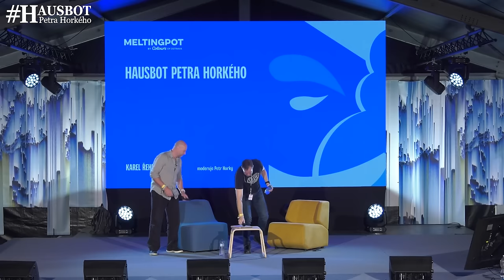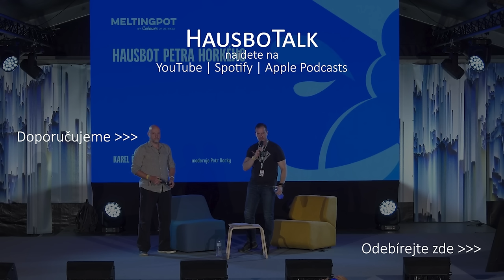Armáda se na válku připravovat má! Náčelník generálního štábu armády ČR Karel Řehka na Hausbotu PH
V době výročí srpnové okupace naší země v osmašedesátém roce stojí za to, pobavit se s odborníkem o současné vojenské situaci.

Karel Řehka je náčelník generálního štábu České republiky. Kromě rozsáhlých vojenských zkušeností má za sebou i vedení Národního ústavu pro kybernetickou bezpečnost a kombinuje proto odbornost vojenských i kybernetických a informačních bitev.

Zajímalo mne, kde jsou ohniska světového ohrožení. Jakou máme pozici i naději v případě většího vojenského konfliktu, jak komunikuje naše armáda s politickým vedením země i to, kde je hranice, mezi „válečným štváčem” a vojákem, který jednoduše plní svoji práci a povinnosti.

Tento Hausbot Petra Horkého jsme natočili na pódiu fora Meltingpot, které je doprovodným programem festivalu Colours of Ostrava!

00:00 Nynější válečná ohniska světa.
08:51 Dochází k úpravě pravidel mezinárodních vztahů.
15:07 Informační rozměr válek.
17:10 Armáda se na válku připravovat má.
22:38 Na hrozby reagujeme.
34:39 Obranná strategie státu a síla NATO .
43:28 Podpora a informovanost společnosti je nutná.
52:19 Systém generování armádních záloh.
53:50 Jak a čím končí válka?

Kamera, střih: Meltingpot - Color Production